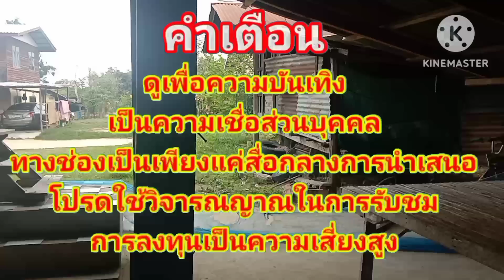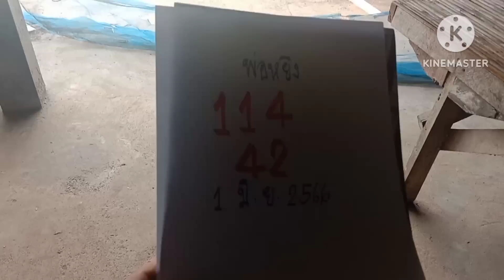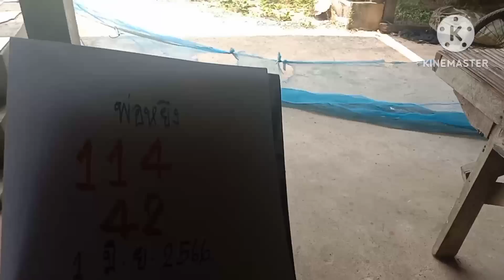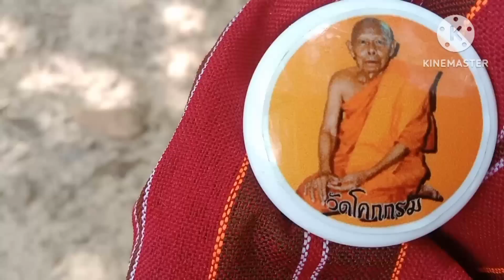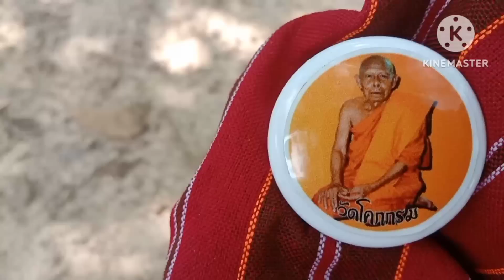พ่อหยึง03แตกผีปอบบีบคอเกือบตายฮ้องบอกเลข3โต17ล้านงวด1มิ.ย66